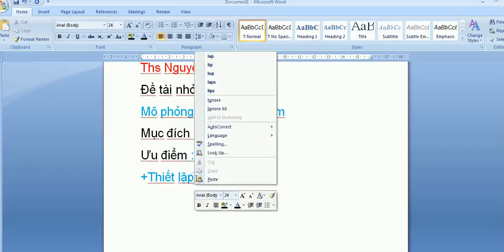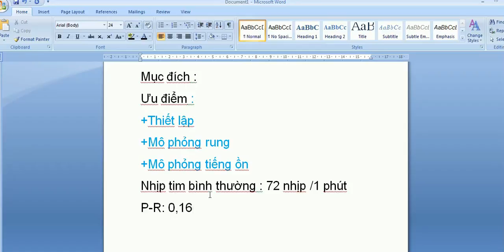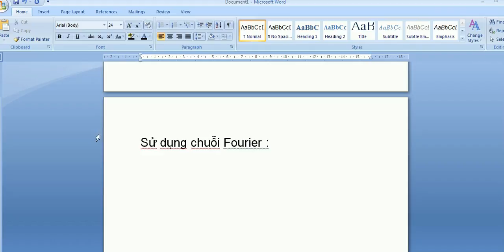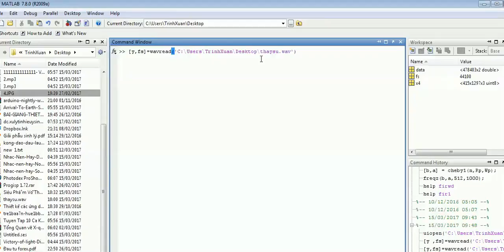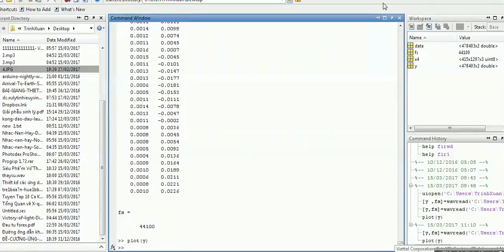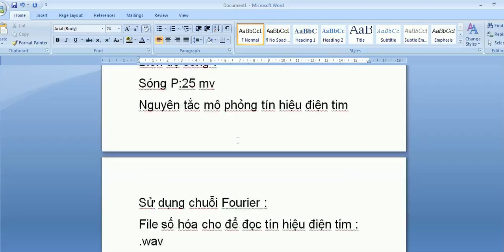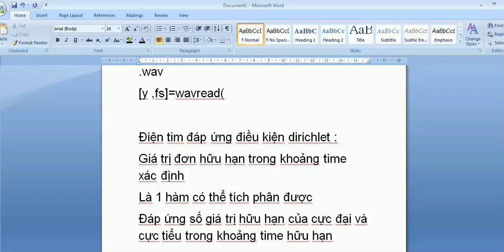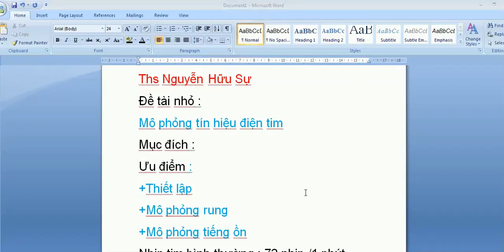Mô phỏng tín hiệu điện tim-Nguyễn Công Trình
Điện tim đáp ứng điều kiện dirichlet :
Giá trị đơn hữu hạn trong khoảng time xác định
Là 1 hàm có thể tích phân được
Đáp ứng số giá trị hữu hạn của cực đại và cực tiểu trong khoảng time hữu hạn
vấn đề khác có trong youtube của tôi  : tín hiệu điện tim,androi ,mạch lọc ,y sinh ,ICTU